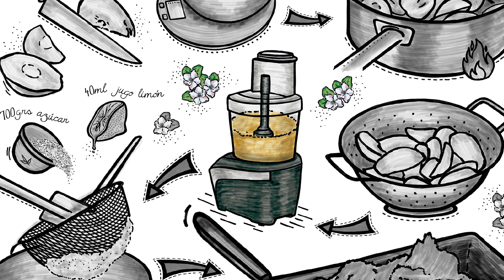Dulces Planes Abril 2023: Dulce de Membrillo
Encontrá la receta con todos los ingredientes en mi blog. Podés imprimirla, seguirla paso a paso y encontrar tips super útiles

Ingredientes

Por 1 kilo de membrillos pelados, descorazonados y cortados listos para hervir agregar 40cc de jugo de limón (para obtener un dulce de membrillo rubio) o 20cc (para obtener un dulce de membrillo más oscuro).

Por Kilo de puré de membrillo (ya procesado y tamizado) agregar 700grs de azúcar y 40cc de jugo de limón (para obtener un dulce de membrillo rubio) o 20cc (para obtener un dulce de membrillo más oscuro).